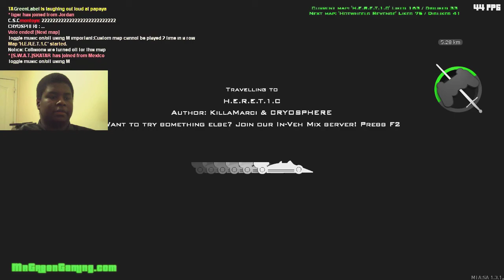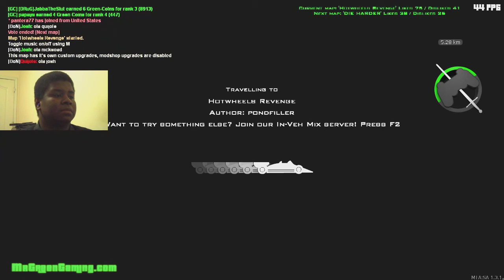GTA SA: ONE CHECKPOINT TO HELL!!!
Thank you guys for your likes and support :)